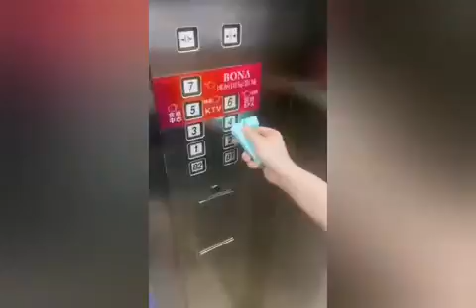Cool Gadgets!😍Smart appliances, Home Cleaning/Inventions for the kitchen♥️ {Makeup&Beauty}